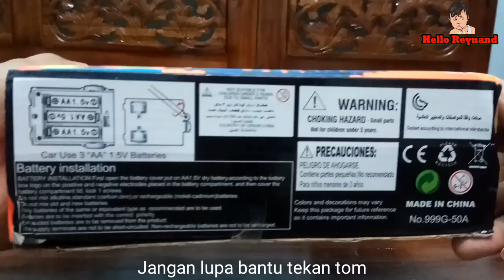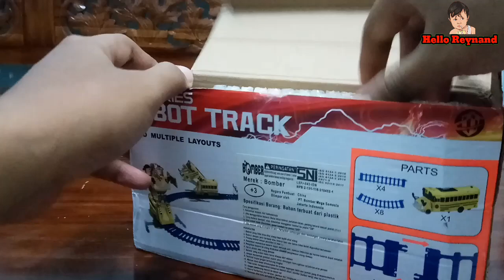School Bus Track || Bus Berubah Menjadi Robot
School Bus Track mainan berbentuk bus sekolah yang bisa berubah bentuk menjadi robot dilengkapi dengan jalur rel mainan ini menggunakan daya baterai AA 3 pcs bisa mengeluarkan suara dan lampu kerlap kerlip sehingga membuat mainan ini semakin menarik perhatian anak anak.

Selamat menonton dan semoga bermanfaat untuk dijadikan referensi mainan anak anak..